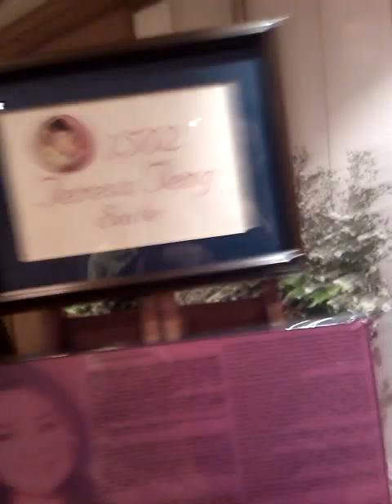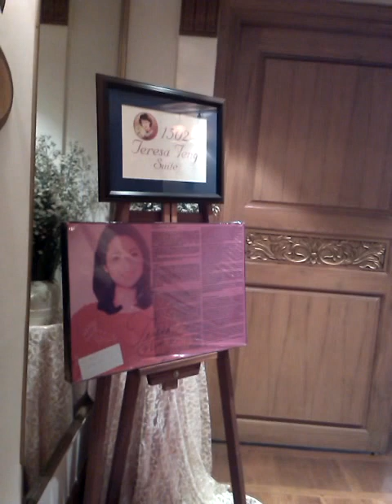only one In Thailand